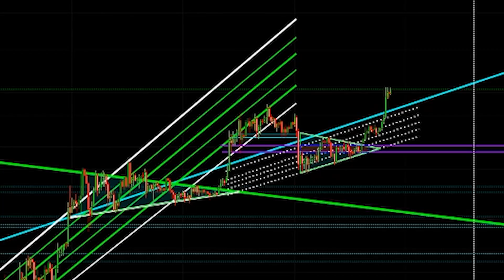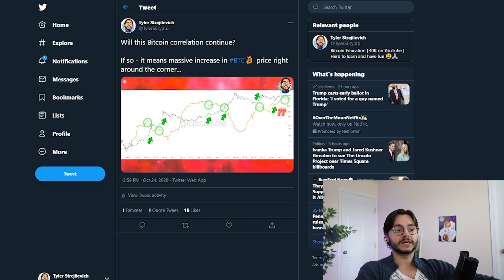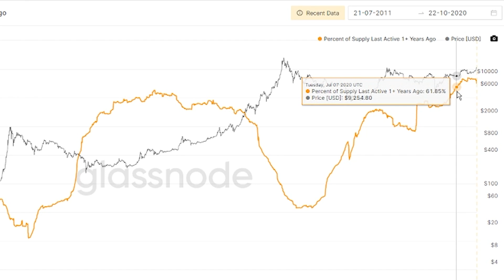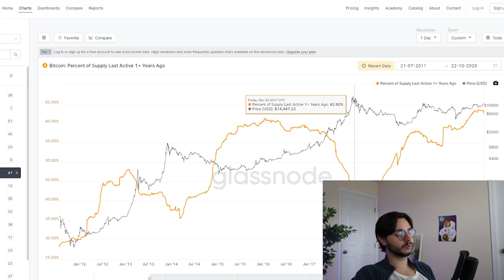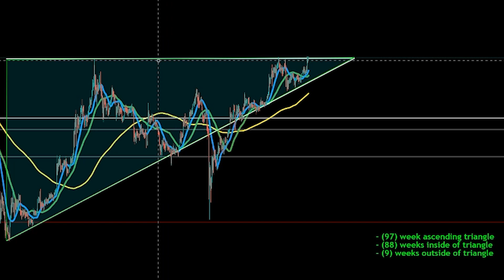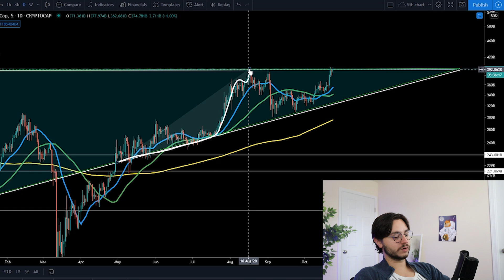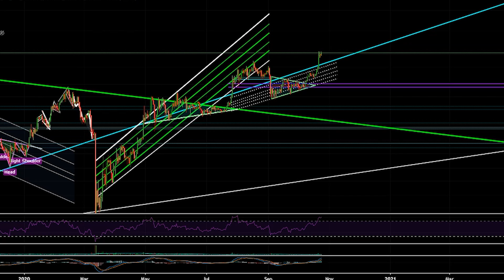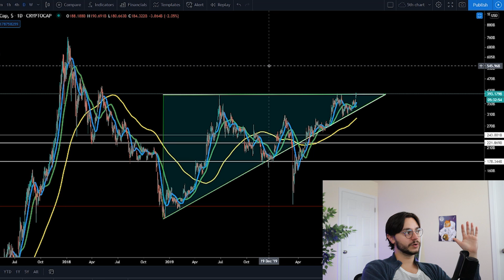FORGET THE BITCOIN CHART - *THIS* SHOWS WHY WE'RE CLOSER THAN EVER TO MAXIMUM PUMPAGE!!! (SHOCKING!)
0:00 Intro
1:08 Bitcoin
3:24 INSANE
8:04 Outro

🌌 FREE PREVIEW BELOW!

BTC
3AAsuRn8gHgB5WCmoASMMCfXRkXQ9zufhU